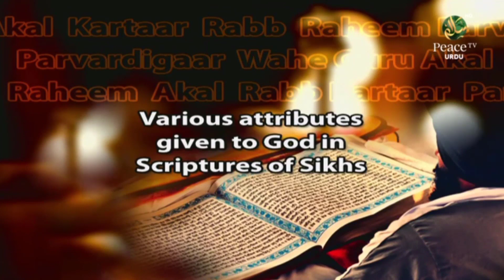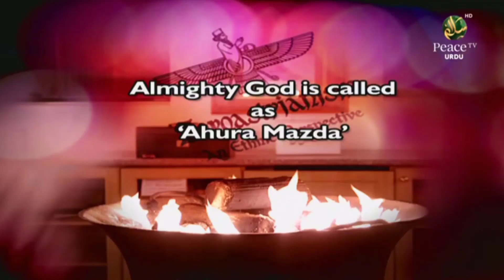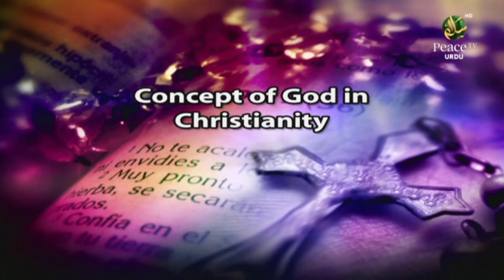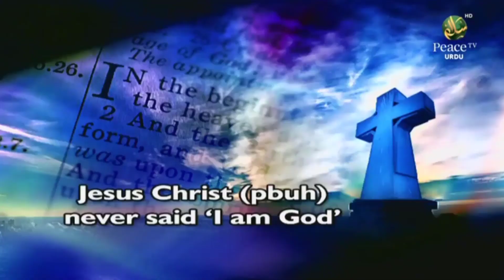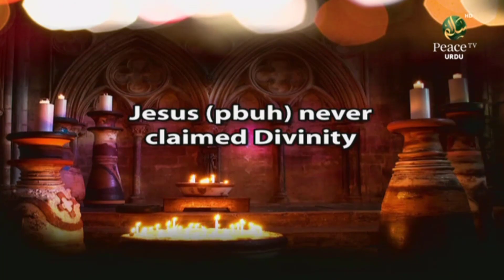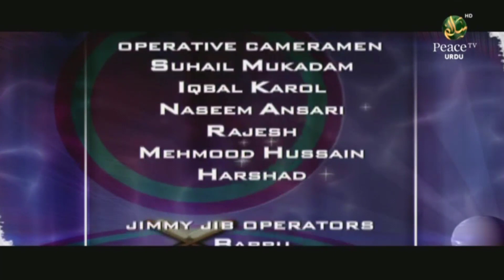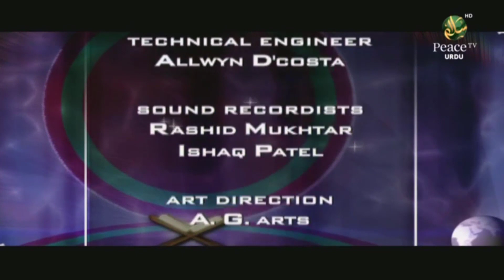Concept of God in World's Major Religions, Farik Naik, Part 2